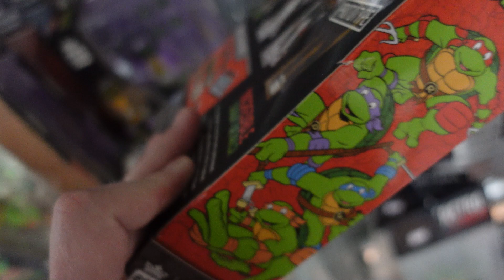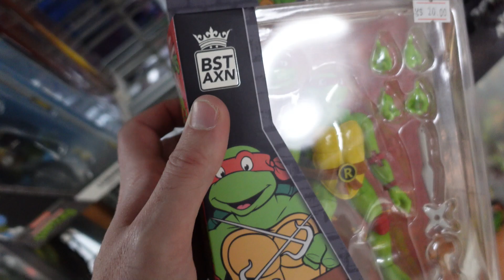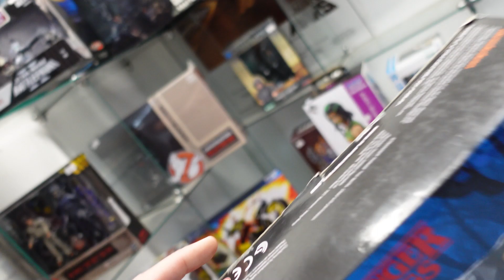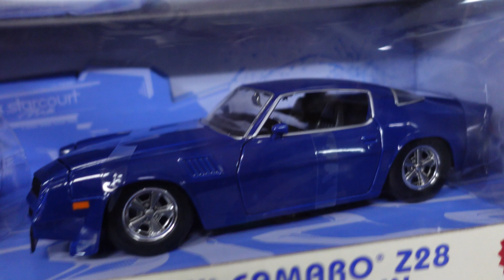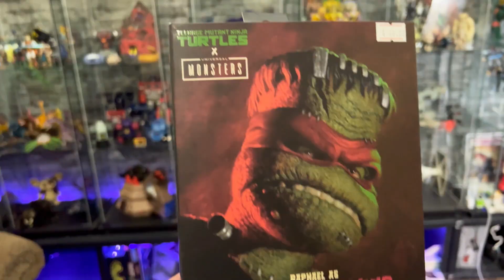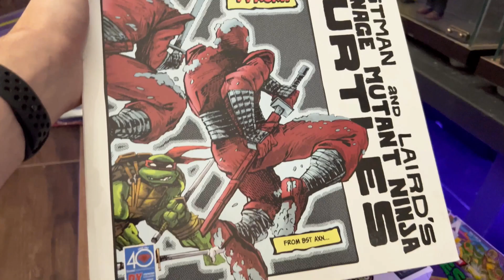Toy Hunting for a REAL Teenage Mutant Ninja Turtle